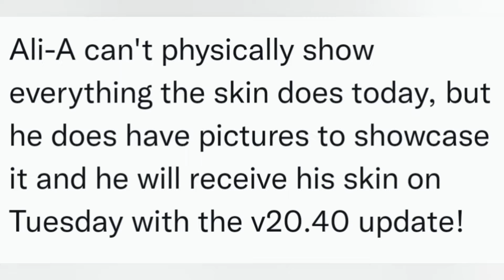First Look At Ali-A's ICON Series Skin & Cosmetics..! (8 Skin Styles, Emote, Weapon Wrap + More!!)